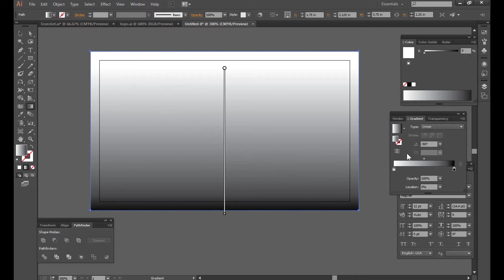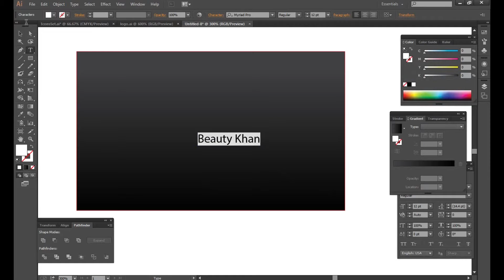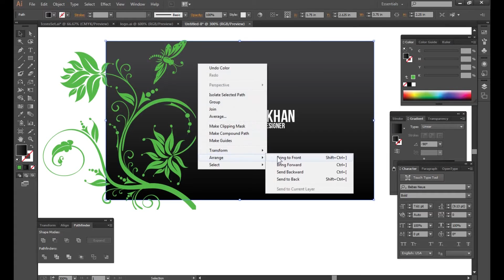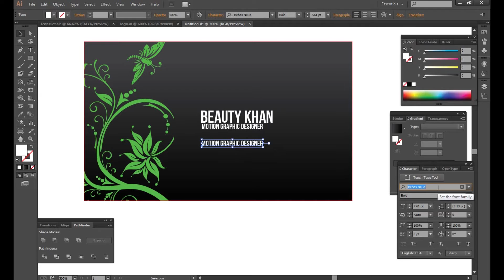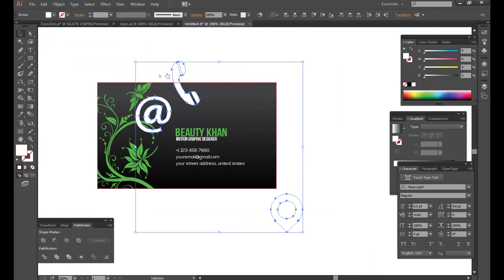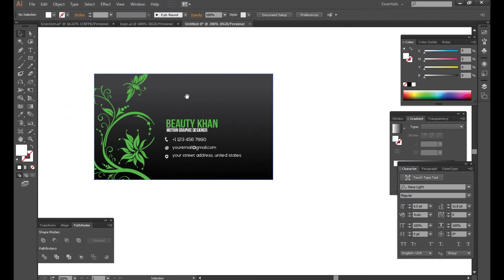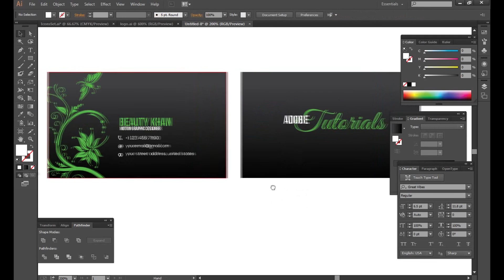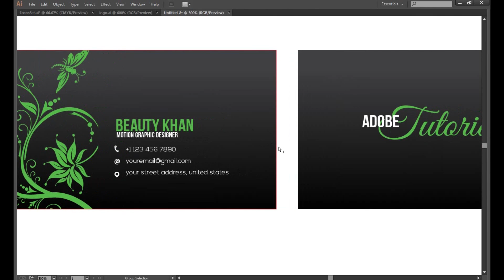Adobe Illustrator CC tutorials | Learn | Business Card Design